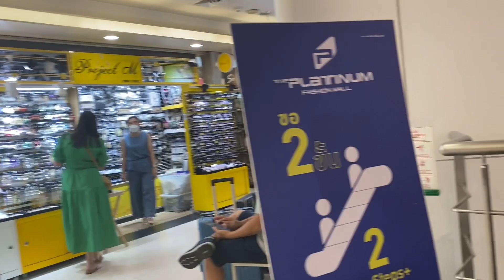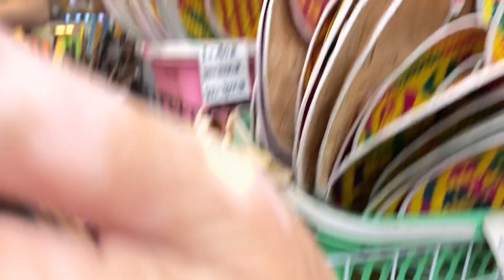CHATUCHAK MARKET & PLATINUM PLAZA🇹🇭